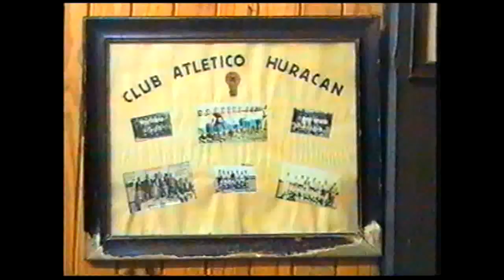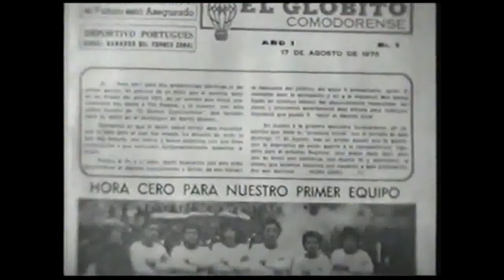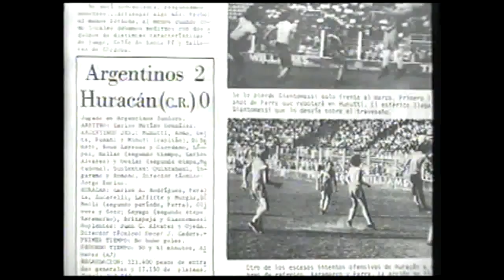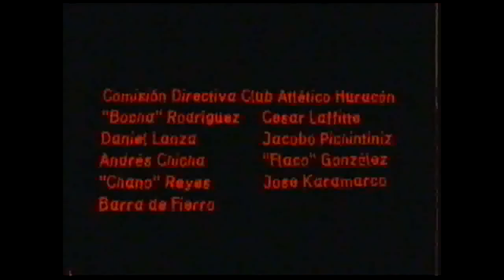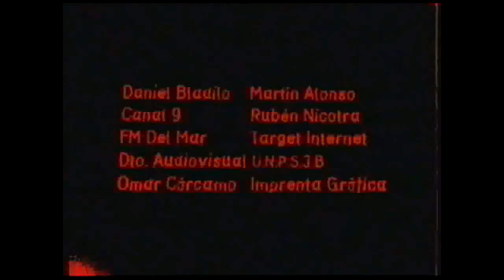Huracan de Recuerdos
El Club Atlético Huracán de Comodoro Rivadavia participó de tres torneos Nacionales (primera división) en la década inolvidable del 70. Este documental presenta los recuerdos de jugadores, hinchas, dirigentes y periodistas que vivieron esa gran época del fútbol de nuestra ciudad.